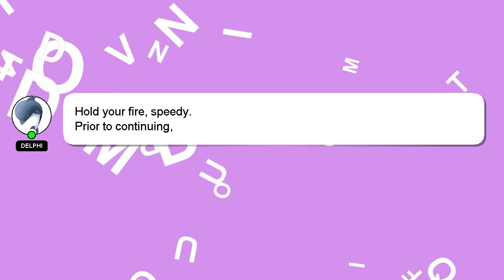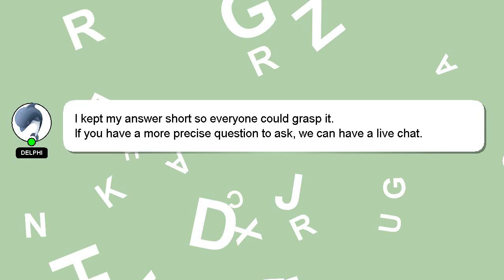How to book gre exam date?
Here's a short introduction about myself, Salutations, my name is Delphi. I am willing to help you find the solutions to your questions. - How to book gre exam date?

If you require more detailed information, please don't hesitate to comment or chat with me. Your answer will be recognized and appreciated, and I will 'heart' it to show my appreciation.

*2 What we are experimenting :*